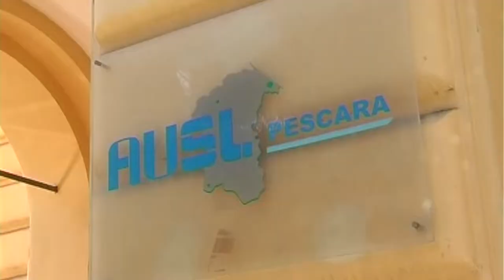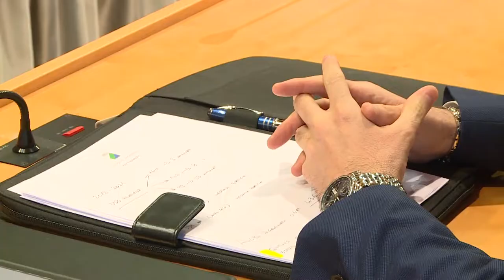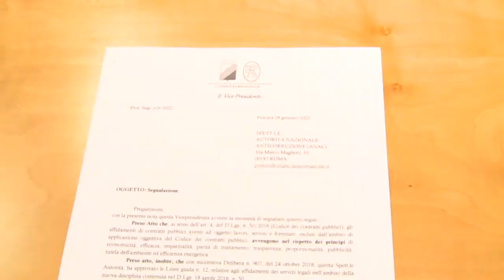Pettinari presenta un esposto all’Anac su affidamenti Asl Pescara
Il consigliere regionale del M5S Domenico Pettinari ha presentato un esposto all’Autorità Nazionale Anticorruzione inerente alcuni affidamenti fatti dalla Asl di Pescara ad alcuni avvocati